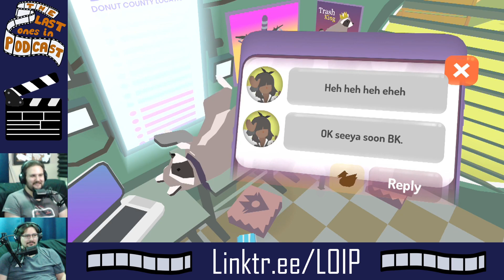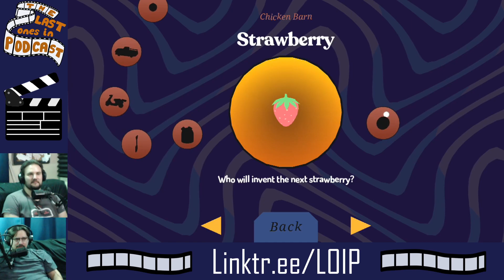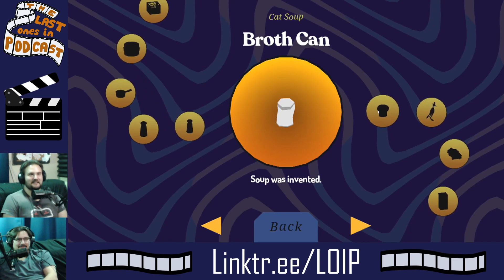Robbie falls in a hole (Donut County)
The gang's here with an easy stream, Robbie is gonna make some donuts! -- You Can Find Us At Our Linktr.ee/LOIP -- -- Watch live